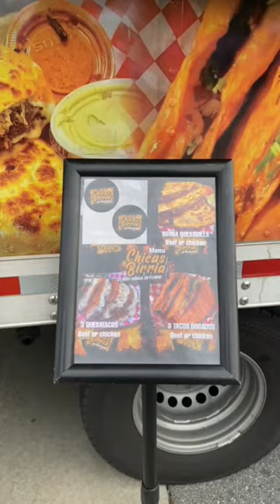WHAT I ATE AT THE NIGHT MARKET 🌮 🍗 🍟